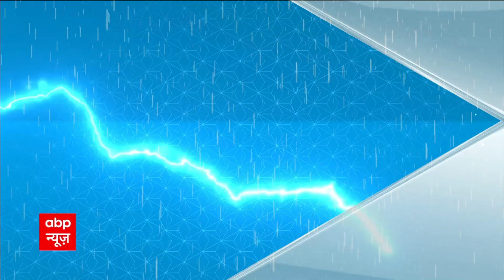आज का मौसम: दिल्ली में आज बारिश का अनुमान | Weather News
News: आज का मौसम: दिल्ली में आज बारिश का अनुमान | Weather News